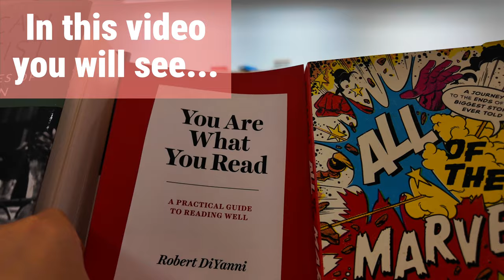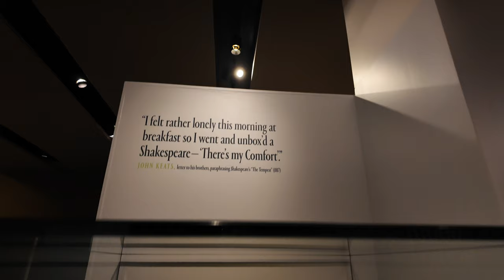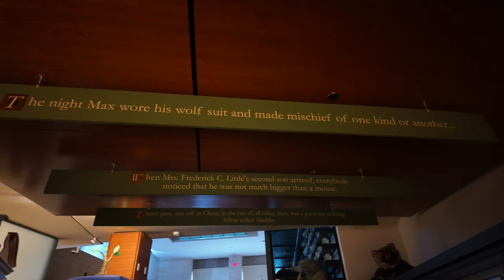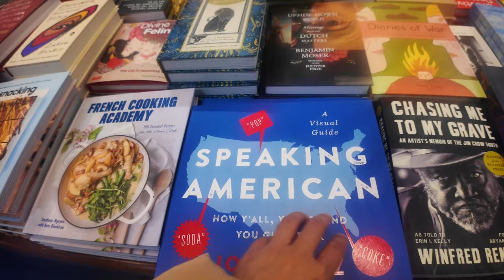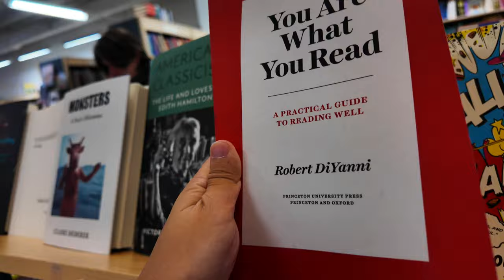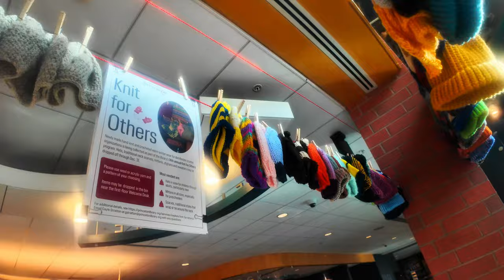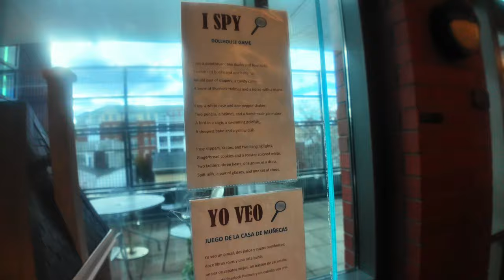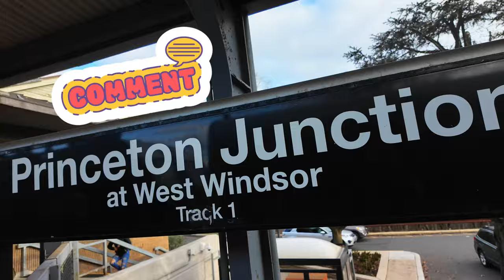Princeton's Best-Kept Literary Secrets: 📚 Top 3 Must-Visit Nooks for Books in Princeton, New Jersey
Library Hunter is on a new adventure! Haven't watched my last trip in Firestone Library at Princeton University? Here you go
Princeton isn't just for Ivy League students, anyone who loves books may find this town feel like home!
Well the trip happened in November last year, but it took a long while for me to finally get to edit it. Let's enjoy the adventure now!

0:00 Intro and Highlights
0:32 Day-trip: from New York to New Jersey
0:39 Recap from last video: Firestone Library
1:16 Spot #1-a Ellen and Leonard Milberg Gallery--From Shakespeare to Morrison
3:51 Spot #1-b Costen Children's Library
5:03 Spot #2  Labyrinth Books-- Quick glance
7:20 Basement level--Labyrinth Books
11:04 Spot #3 Princeton Public Library
18:03 Wrapping-up

Birraj - Away
Michael Shynes - Like Paper Planes feat Marco Vendame.wav